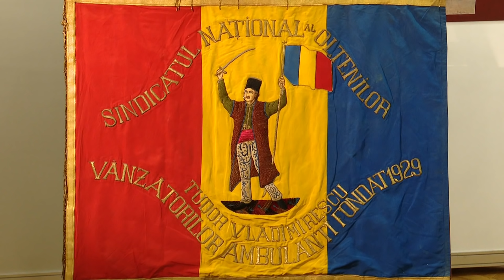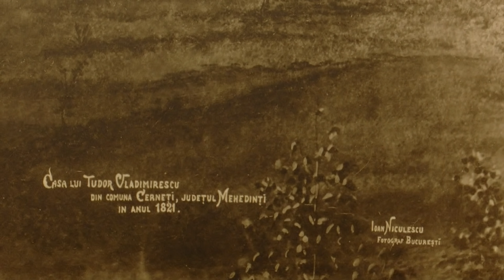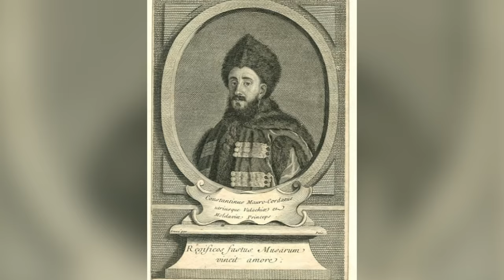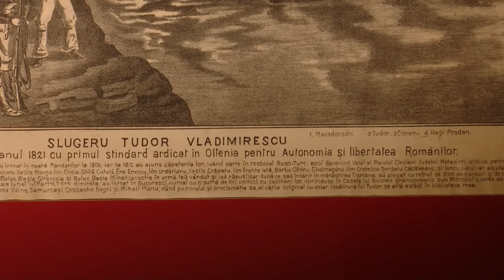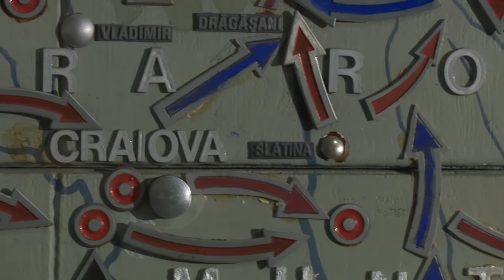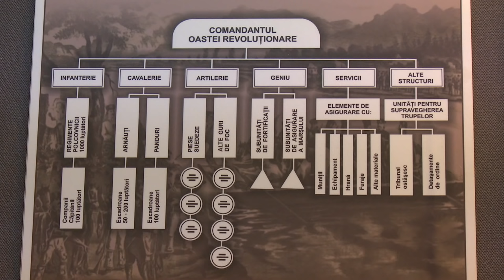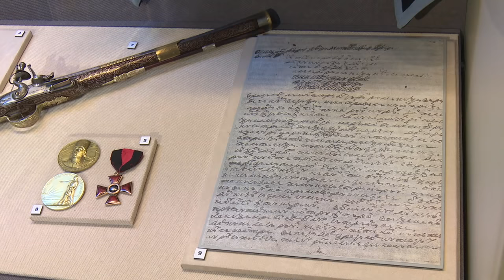Locuri, oameni și comori - Tudor Vladimirescu: „Patria este norodul”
Ediţia emisiunii Locuri, oameni și comori, difuzată sâmbătă, 23 octombrie, la TVR3, când Emilia Nicolaescu ne-a propus o ediție dedicată lui Tudor Vladimirescu.